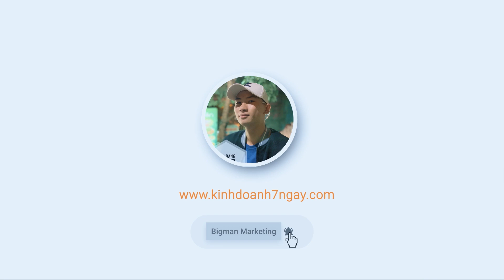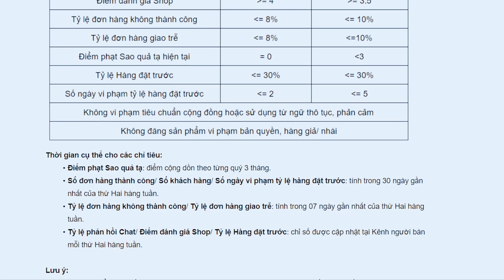Shop yêu thích Shopee là gì cập nhật mới